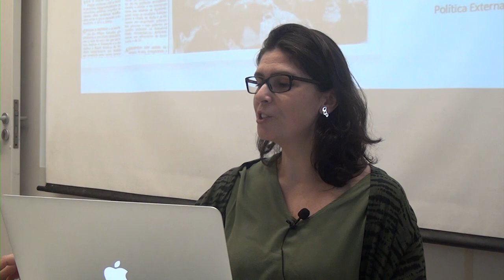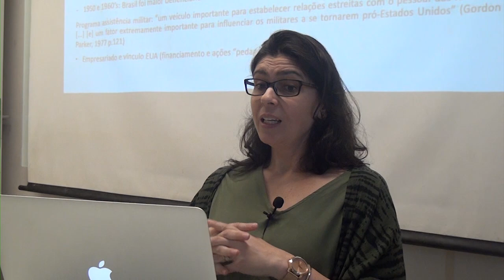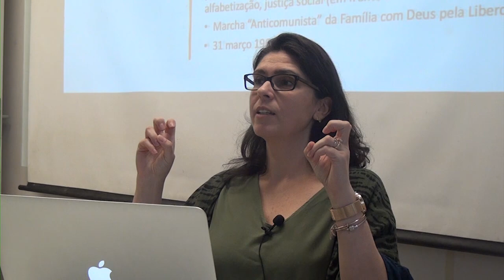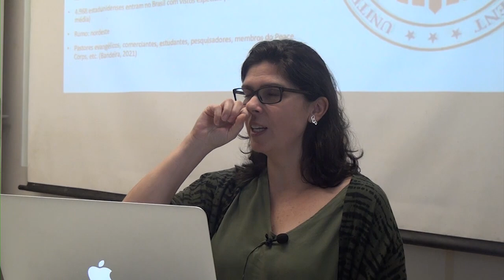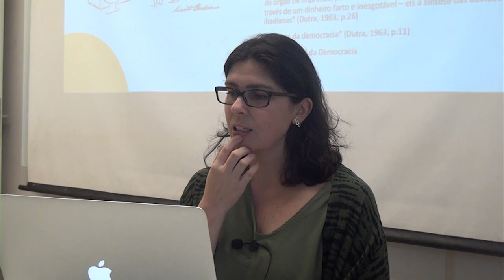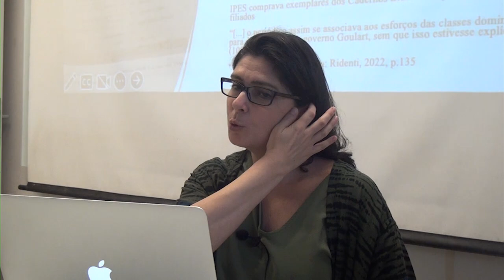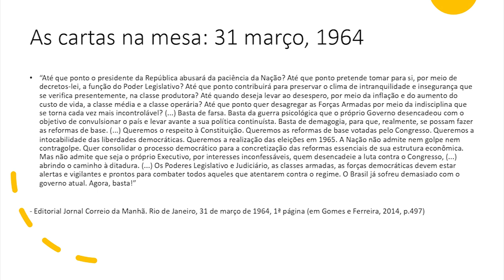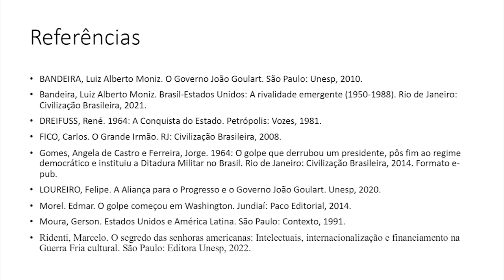Intervenções dos EUA/ Brasil - Aula 9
Nona aula do curso ministrado pela professora Camila Vidal. Intervenções dos EUA/ Brasil.